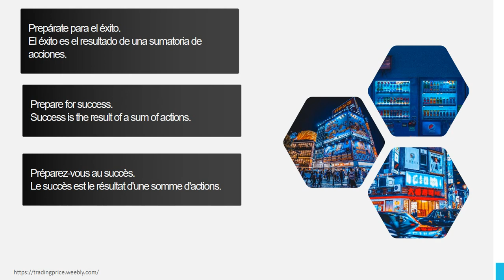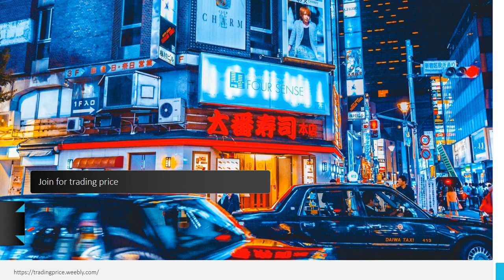Intro Coldblood trading 109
´´It is easy to speak of success in success, but to speak of success in failure?´´
Info

Apoyo/Usdt/Bep20
0x3bca9a564f3eb34fa2b8b552ad09f3b4af20f1c9
Solo para uso educativo no recomendacion
Grupo facebook